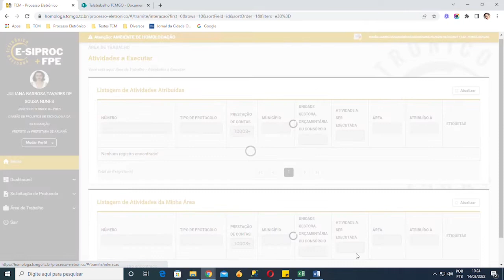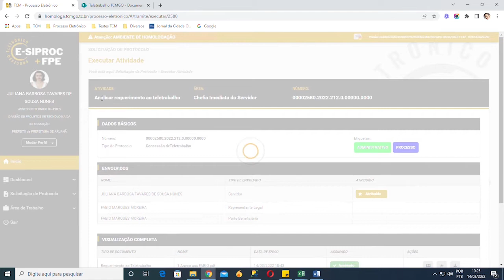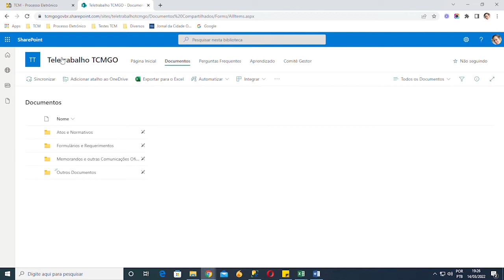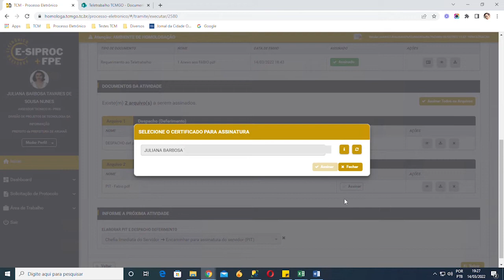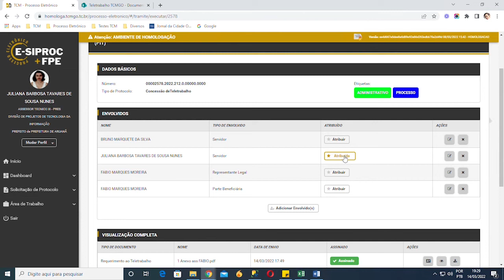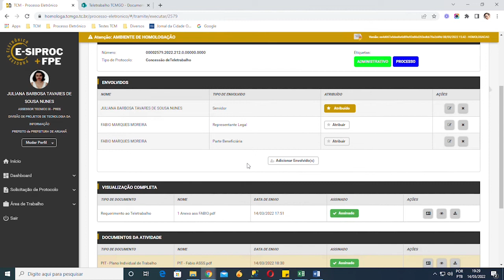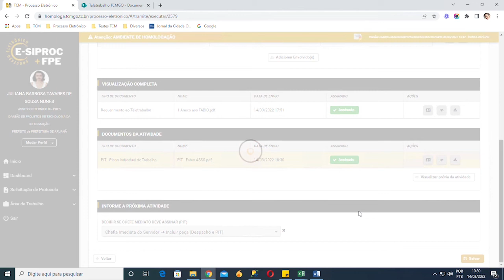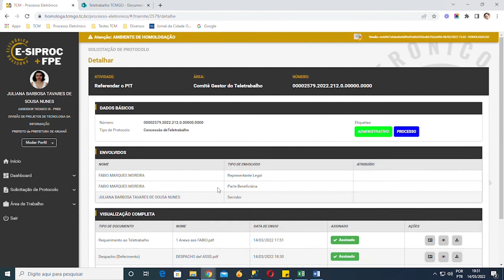Análises das Solicitações de Teletrabalho pelas Chefias